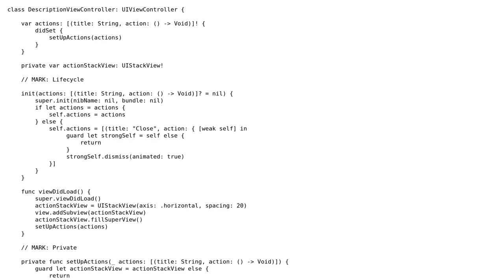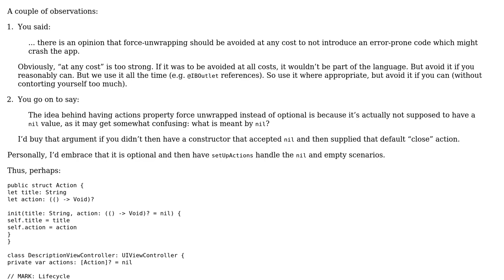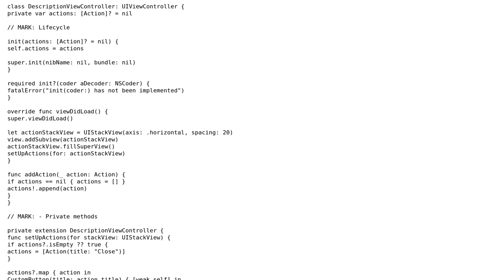Code Review: Force-unwrapped property as a contract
With thanks & praise to God, and with thanks to the many people who have made this project possible! | Content (except music & images) licensed under CC BY-SA | Music | Images & others | With thanks to user The Dreams Wind user Rob and the Stack Exchange Network Trademarks are property of their respective owners. You are responsible for your own actions.